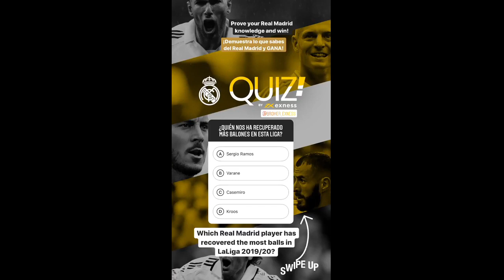Real Madrid C.F. 2020-06-05